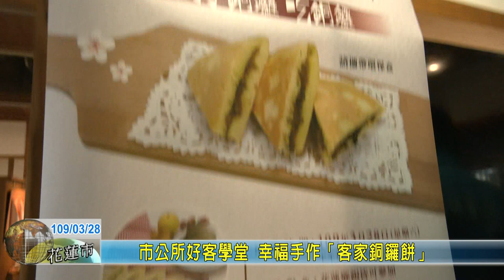20200328 08 市公所好客學堂 幸福手作「客家銅鑼餅」